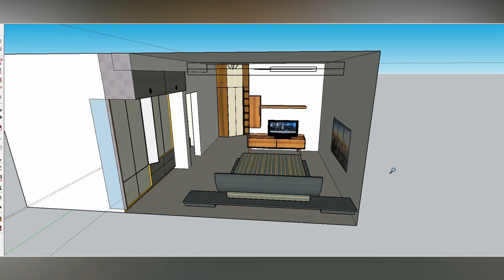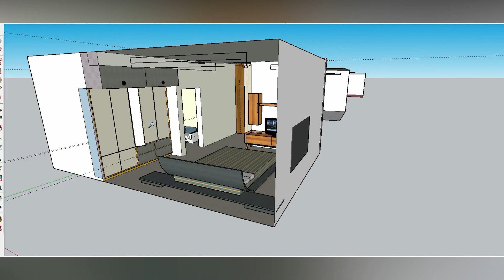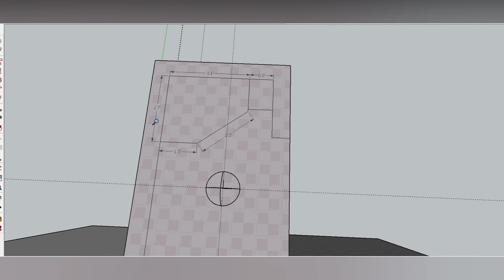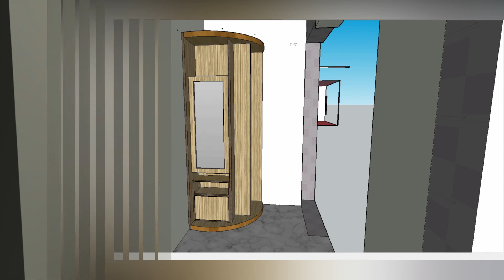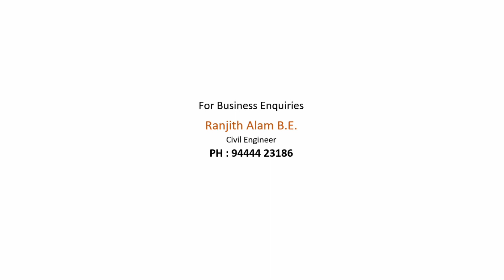CORNER WARDROBE DESIGN | CASAGRAND ARENA CHENNAI | INTERIOR TAMIL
Hello...!!!
This video showing customized corner wardrobe design at the site Casagrand arena. It's a customized wardrobe at the corner of the master bedroom.